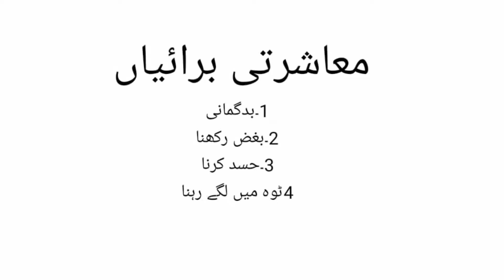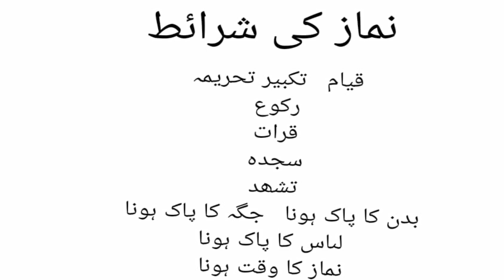islamyat Part 1